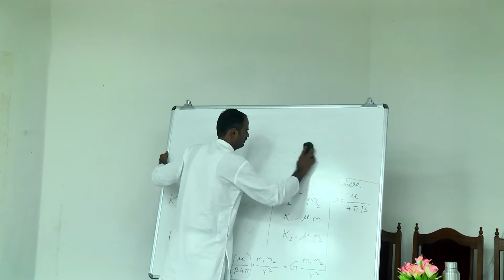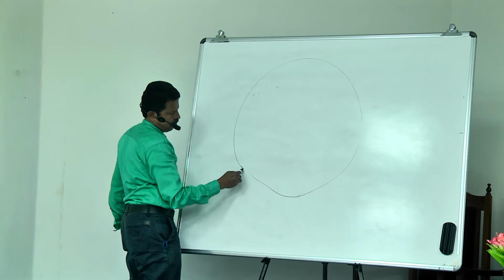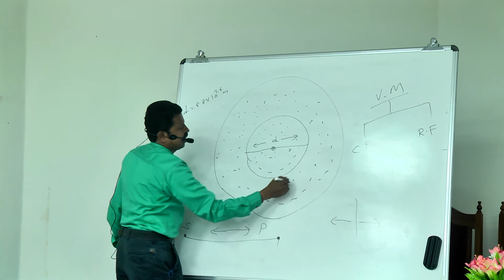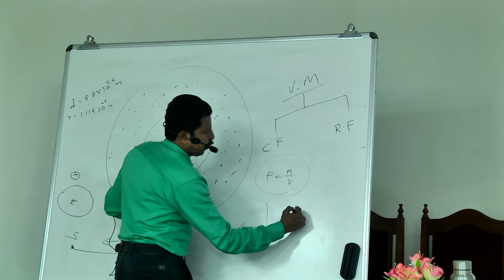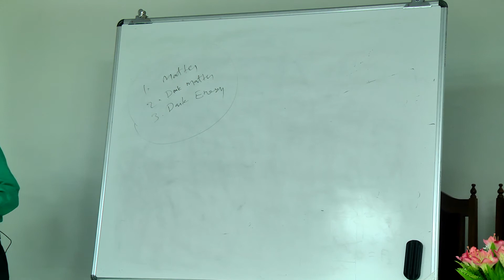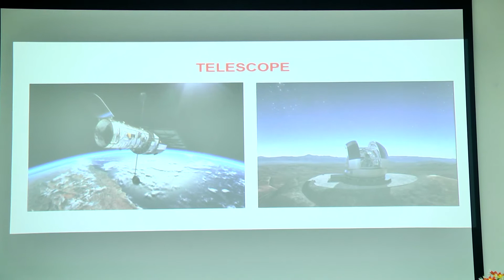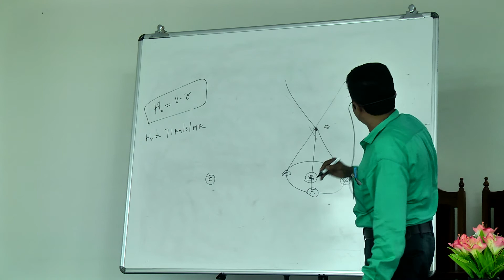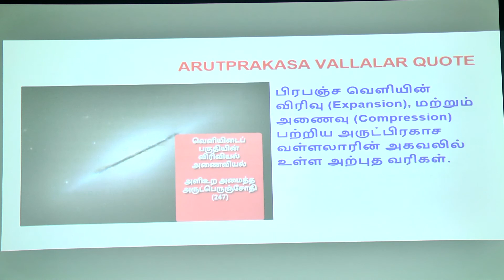On the Extended Hubble's Law | Seminar Day 2 | part 2 | Alagar Ramanujam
On the Extended Hubble law | Application to vethathirian Science and Cosmology   | Seminar  Day 2 | part 2 | Alagar Ramanujam